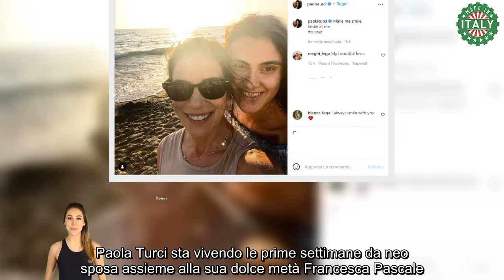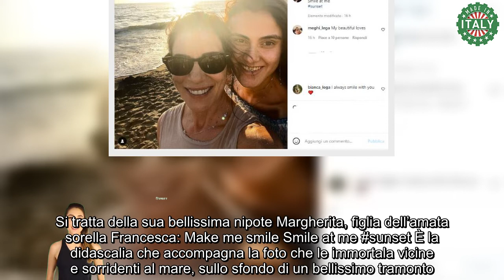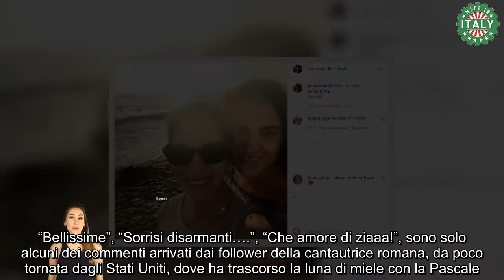Paola Turci, non solo Francesca Pascale la cantante pazza di lei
Paola Turci sta vivendo le prime settimane da neo sposa assieme alla sua dolce metà Francesca Pascale. Recentemente però ha condiviso uno scatto su Instagram in cui appare al fianco di un’altra persona. Di chi si tratta

L’amore di Paola Turci e Francesca Pascale era trapelato già qualche anno fa, poco dopo la rottura dell’ex politica con Silvio Berlusconi al quale è stata legata per lunghi 10 anni. Poi circa un mese fa, l’annuncio del loro matrimonio, che ha scatenato le prime pagine dei giornali di cronaca rosa.